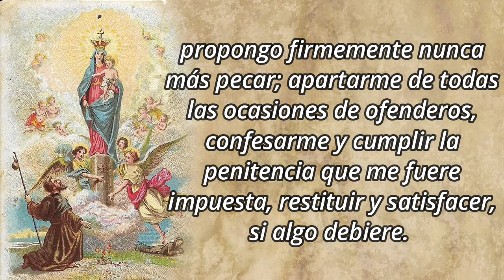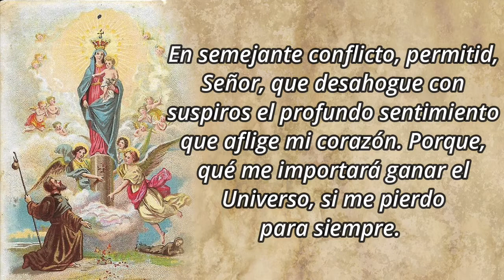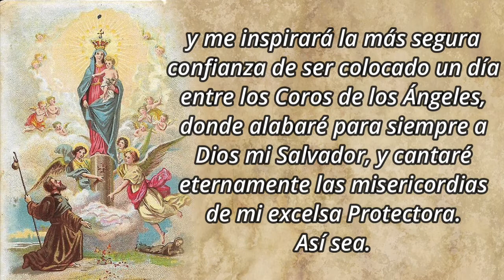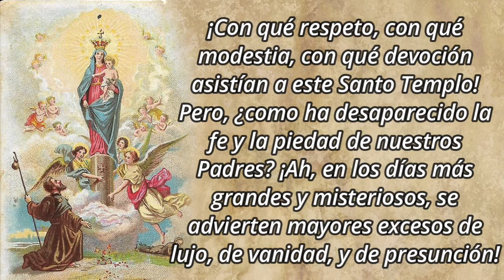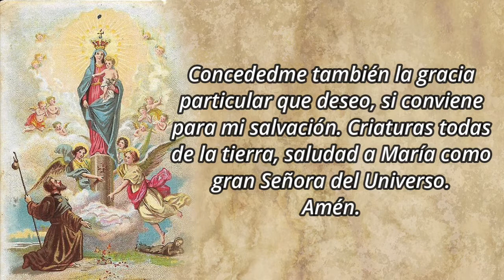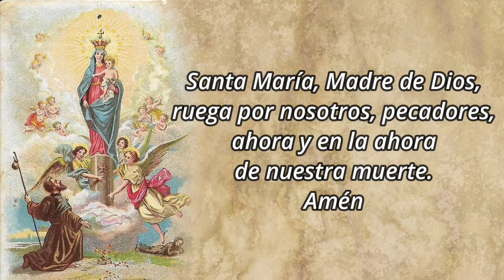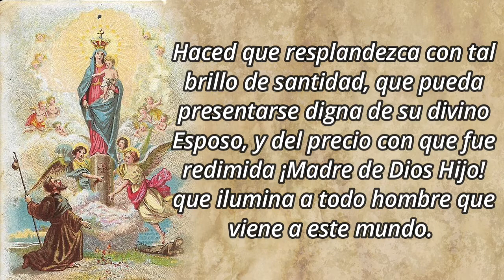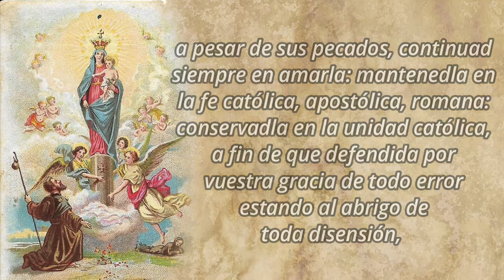Novena a Nuestra Señora del Pilar - Dia 6